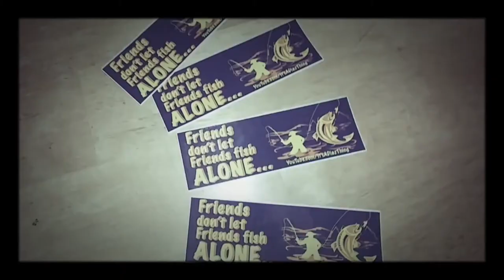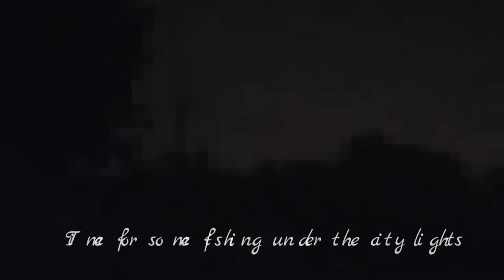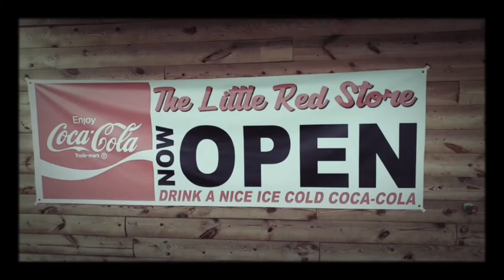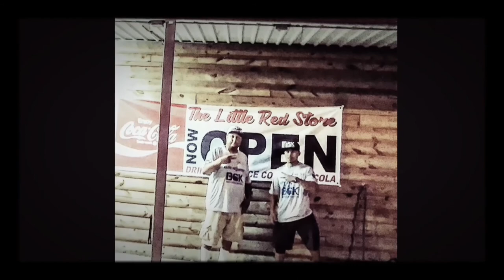Elite Team OKC Oklahoma Striper fishing/Fishing after a storm/Under OKLAHOMA City Lights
In This Video Tony Katz Meets up with Rico Suave for another trip to Eufala Dam!Great Stripers were caught!Also we fish under the lights of Downtown Oklahoma City for catfish after a Thunderstorm!As always we appreciate all the support we receive from you guys!We have the best community and we love all the comments and feedback we receive!

CROWNS APPAREL

AHMED-Run Away[NCN Release]
Support NoCopyrightNation:

If you want to use our music you must put this in your Description:
1. Include the full title of the track.
2. Include a link to the track on NoCopyrightNation's YouTube.
3. Credit the artist(s) of the track by including their social network links.

no copyright tracks
ncn release
nocopyrightnation
free tracks
fishing
Oklahoma
Striper fishing
striper
Bass
Outdoors

Want to use this song for your videos? Just include this :
Song: Wherever [Top Shelf Sounds Release]
Artists: Atiium